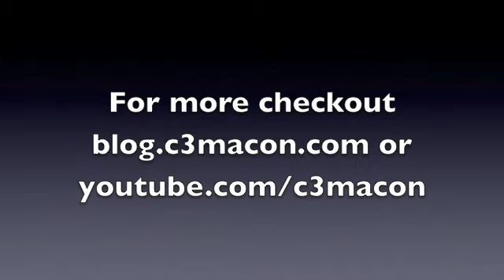God Made Sex - MythBusters: Sex For Dummies Part 3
Pastor Wes addresses some of the myths that we all face when thinking about sex. He brings relevant scriptural insights into the discussion as he debunks common lies and replaces them with the sometimes uncomfortable truth.